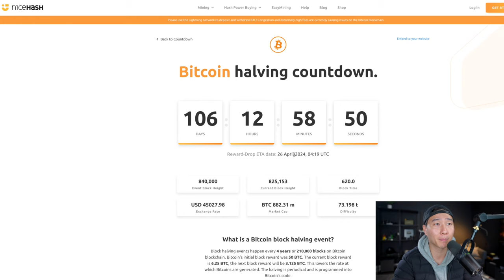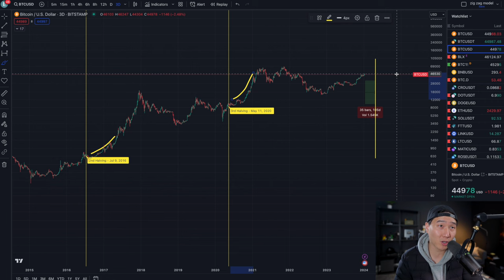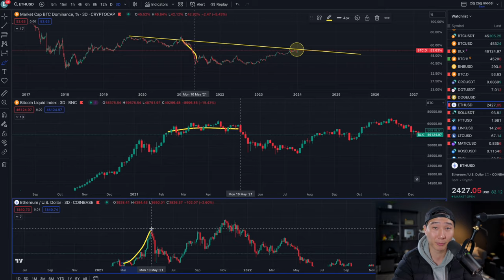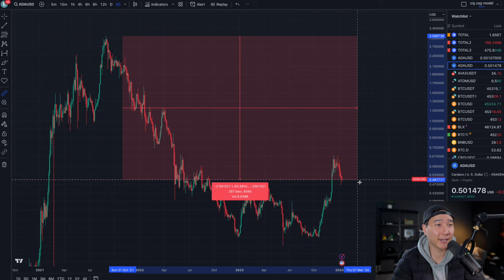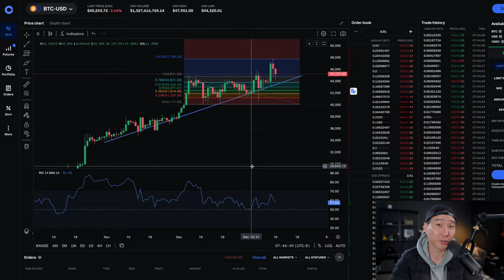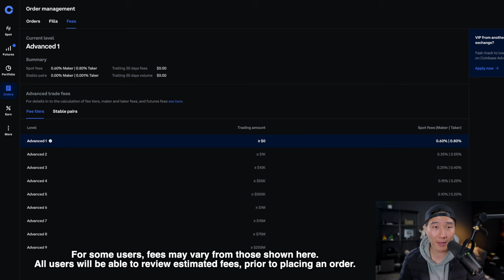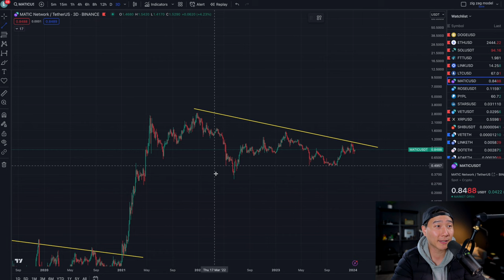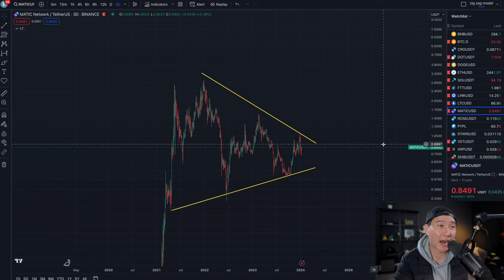2024 Crypto Bull Market Is Coming - Here's what you need to know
Coinbase does not intend for the reward-bearing products described herein to constitute a securities offering, and purchasing these products is not the same as investing in a securities offering. There are no spread fees, no monthly subscription fees, and no portfolio minimums to get started. To learn more about Coinbase Advanced check out: advanced.coinbase.com.

Coinbase offers simple and advanced trading. Advanced trading is for experienced traders and is subject to the Trading Rules. Fees on the two platforms vary. Investing in crypto comes with risk.

Upon purchase of USDC, you will be automatically opted in to rewards. If you’d like to opt out or learn more about rewards, you can click here. The rewards rate is subject to change and may vary by region. Please check the latest list of eligible regions here. Customers will be able to see the latest applicable rates directly within their accounts. For fee upgrade, please see offer details here.